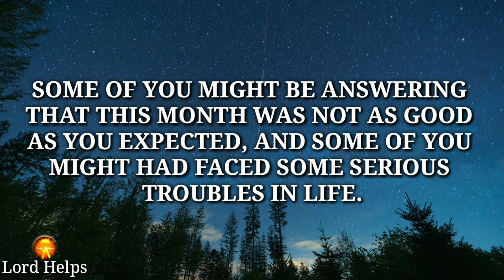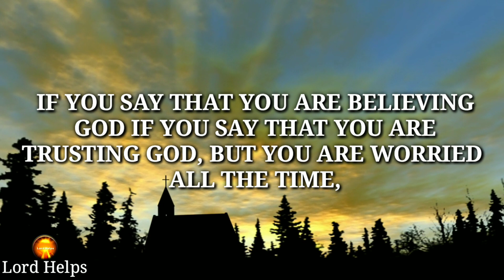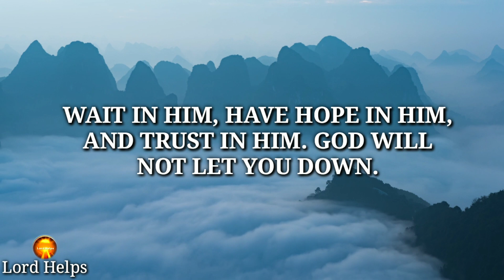"BEFORE THE OCTOBER ENDS YOU NEED TO HEAR THIS"👆 - GOD | Last Days of Month | Lord Helps Ep~494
Brief Introduction Of This Video 👇👇

“We All Have Come To The Last Days Of This Month, And I Want To Ask You A Question Now –
Has Not The Lord Led Us Wonderfully Throughout This Month?
Some Of You Might Have Faced Some Serious Troubles In Life. But
This Is A Common Problem For Some Of Us Who Are Still Struggling To Have Blind Faith In God’s Plans, And We Do Get Worried Easily After Seeing A Tough Situation.
This Is Why, Dear Child Of God, No Matter How You Reacted To Those Critical Situations This Month Make Sure You Will Have Enough Amount Of Faith In The Plans Of God Next Month.
Believe With All Your Heart That Next Month, God Is About To Release Greater Blessings...

⭐"Lord Helps" is not just a channel but a way to let you meet your desires with the blessings of God.

1》 This video is made for Teaching/Motivational purposes.
2》This video has no negative impact on anyone. (Inspired by Joel Osteen)

Team,
Lord Helps